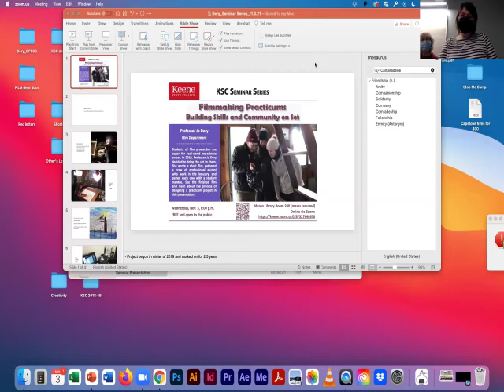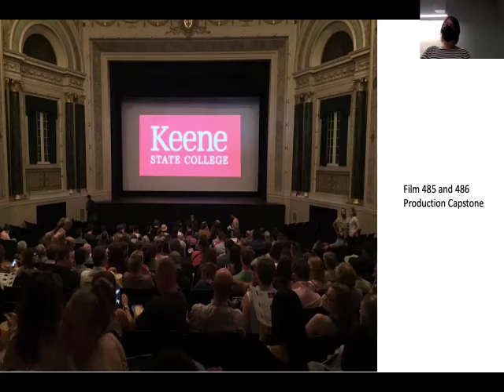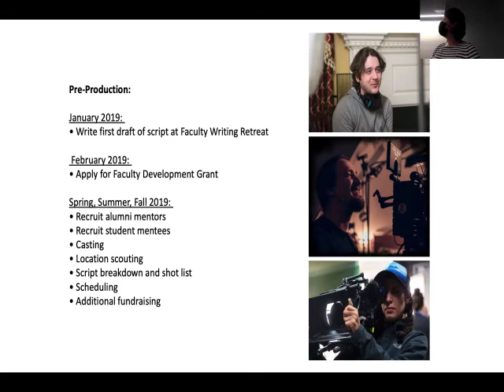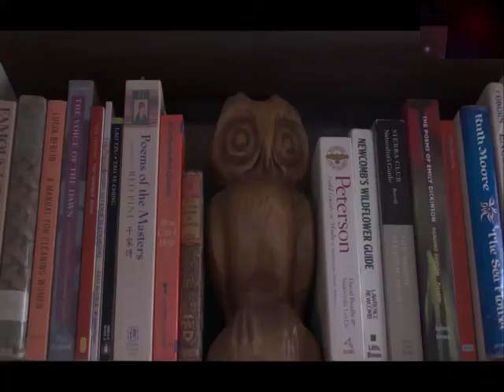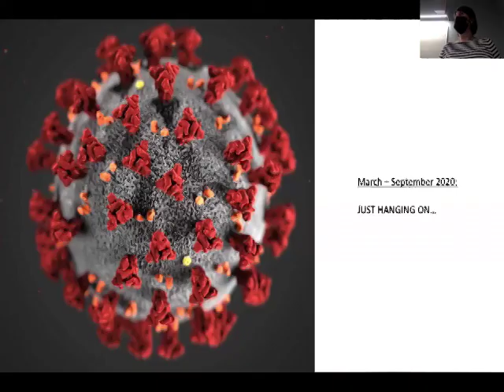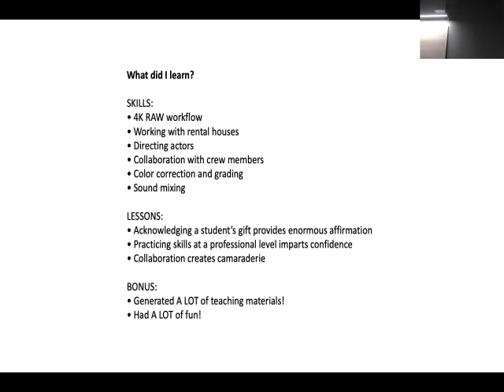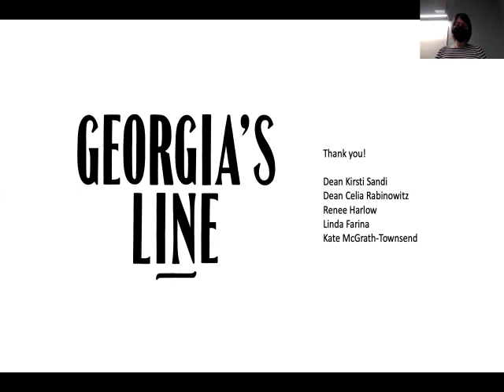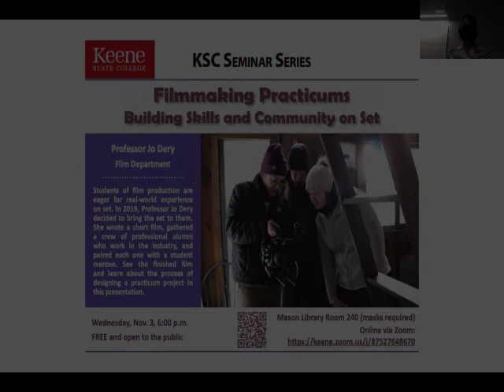Filmmaking Practicums Building Skills and Community on Set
Students of film production are eager for real-world experience on set. In 2019, Professor Jo Dery decided to bring the set to them. She wrote a short film, gathered a crew of professional alumni who work in the industry, and paired each one with a student mentee. See the finished film and learn about the process of designing a practicum project in this presentation.